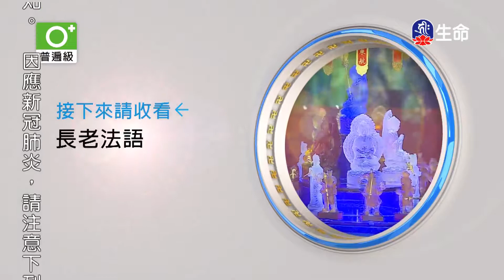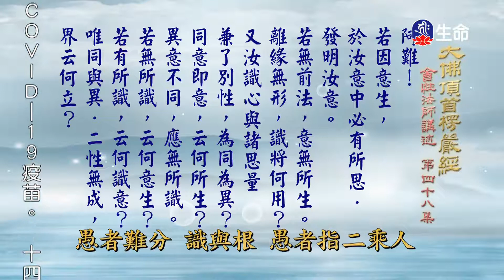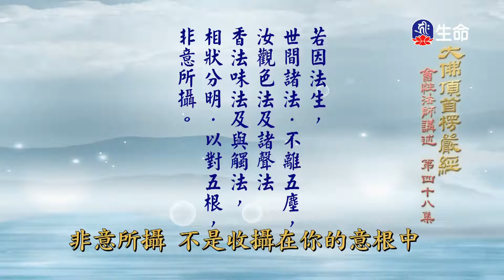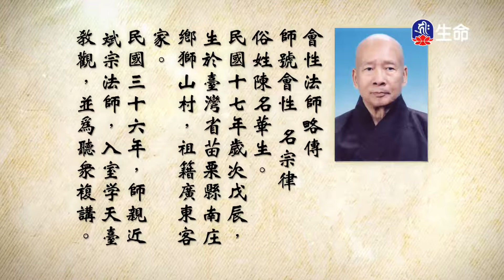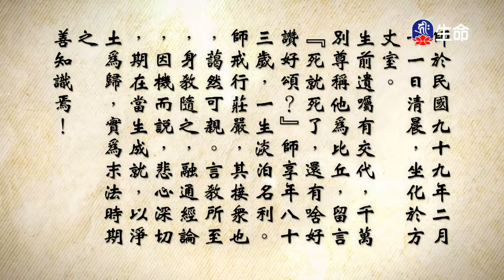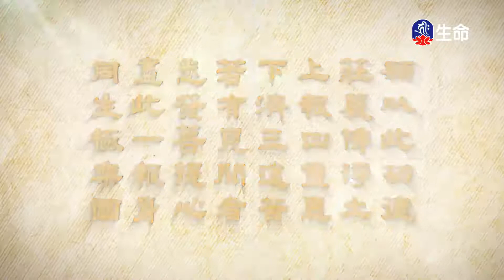大佛頂首楞嚴經(143)_長老法語_(lifetv_20210915_19：30)